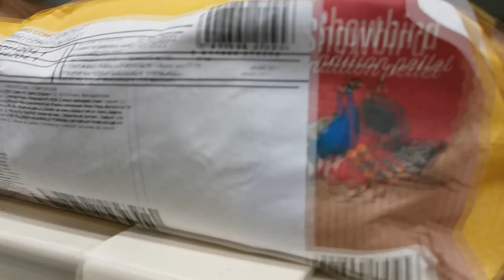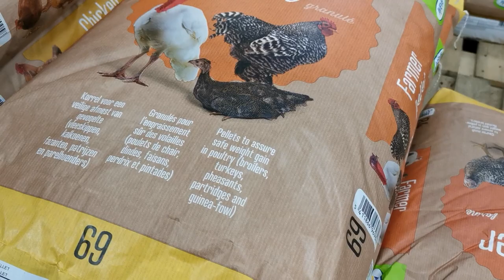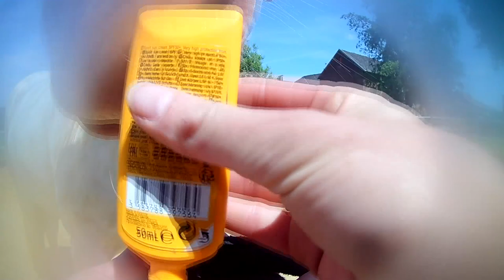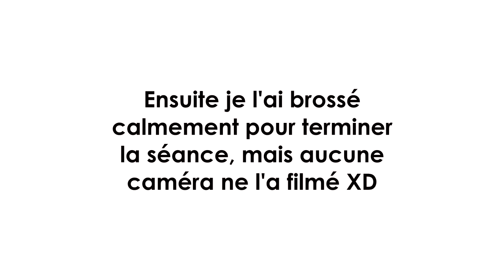Vlog : le spray c'est compliqué ! (course jardinerie, TAP, désensibilisation)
KRK, Kelhorde, Jennyfer, Amandine LE GOFF et Angii Gaming

🏠► Ma BOUTIQUE et

Mes codes promos pour VOUS :
🐜► Reine fourmis gratuite chez AntHouse !

📝 Vous avez lu jusque là ? Alors notez en commentaire un Wouf ou un Miaou !